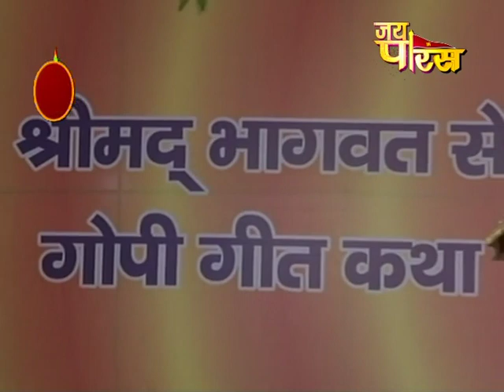Swami Janardan Hariji Maharaj Kumbh 2019 Prayagraj | Day - 19 | Shrimad Bhagwat Katha